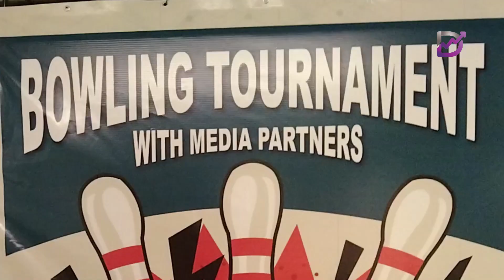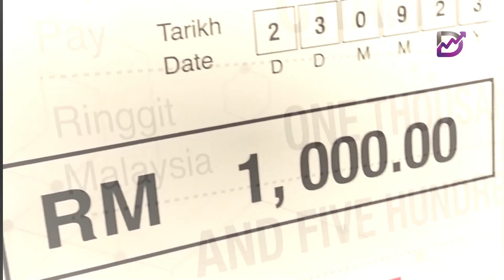DATASONIC ANJUR PERTANDINGAN BOLING RAIKAN RAKAN STRATEGIK MEDIA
Pertandingan boling yang diadakan di Kuala Lumpur Golf Club (KLGCC) di Bukit Kiara pada 23 September 2023